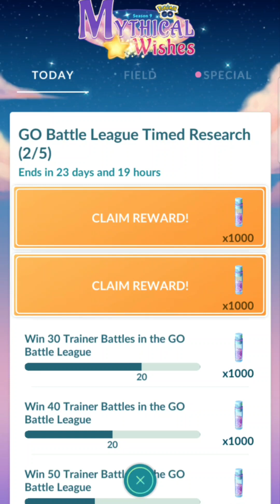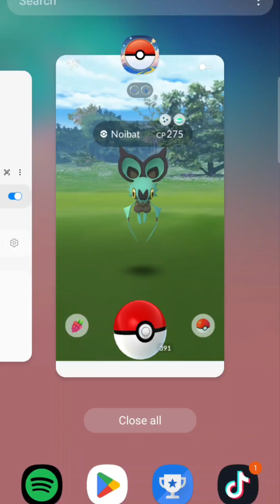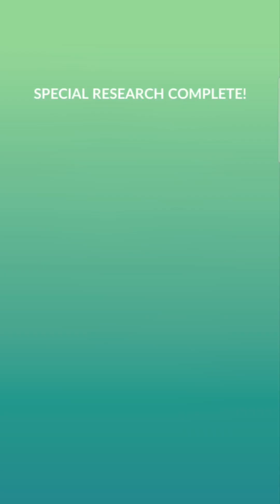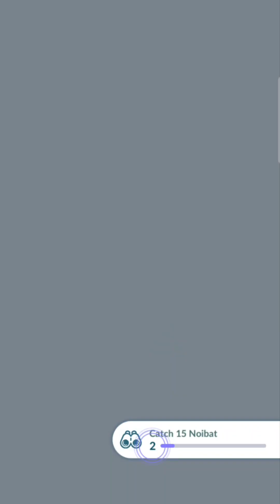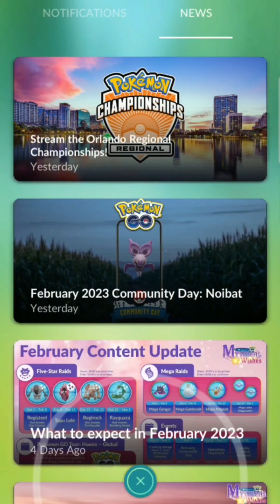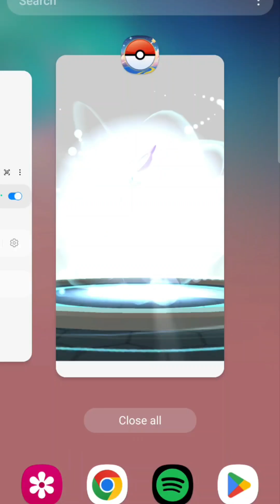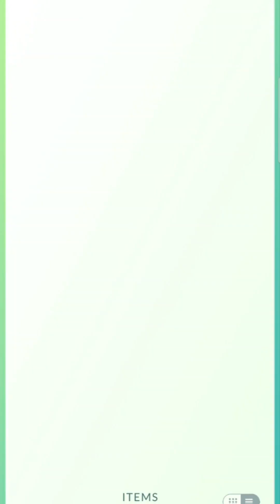All Abundant Noise Rewards Shiny Noibat Shiny Noivern Community Day pokemon go